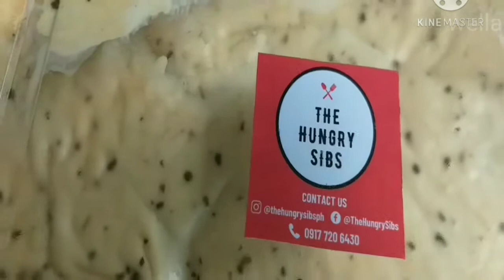YAM CONCEPCION is throwing an early Christmas Feast(Init sa Magdamag)|WELLA MEDIANA